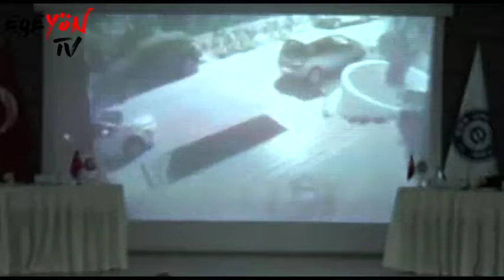Ege Üniversitesi’nde "Demokrasi ve Milli Birlik Günü" Paneli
Ege Üniversitesi’nde, “15 Temmuz Demokrasi ve Milli Birlik Günü” kapsamında, bir dizi etkinlik gerçekleştirildi. 15 Temmuz Şehitlerinin anıldığı program, Ege Üniversitesi Edebiyat Fakültesi Prof. Dr. Nuri Bilgin Konferans Salonu’nda gerçekleşti.